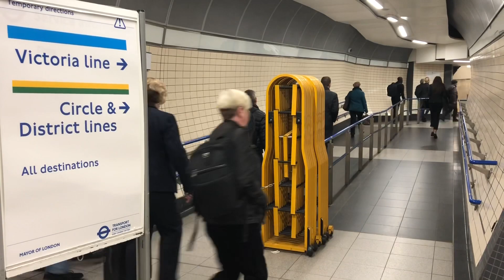British Safety Council discusses dangerous London Underground air pollution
A recent study revealed dangerously high levels of pollution in the London Underground’s air. In places the level is 10 times more than World Health Organisation guidelines, putting workers and commuters at risk of lung and heart diseases. Here, Charles Pitt, Head of Policy and Influencing for the British Safety Council, explains the severity of the issue and outlines what measures need to be taken to address it.